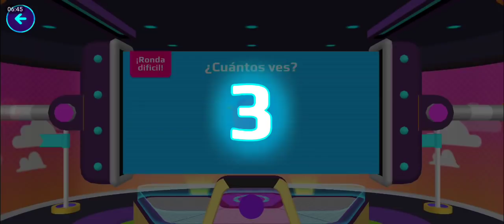EL MEJOR COFRE DE PK XD + ABRÍ NUEVO MEGA PET POD!!😱 PK XD